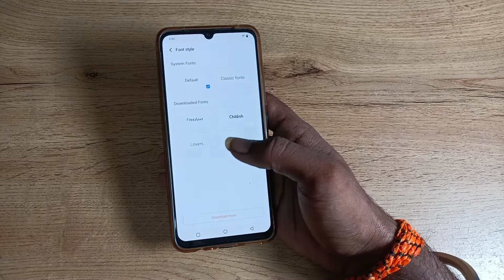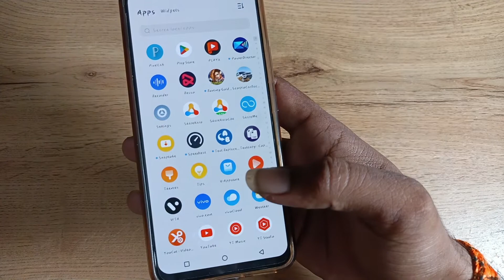how to change font style in vivo z1x , font style kaise karen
past